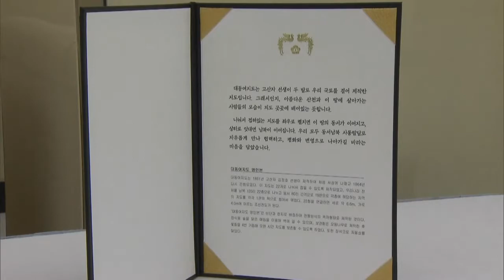[제3차 남북정상회담 영상]목란관 만찬 2